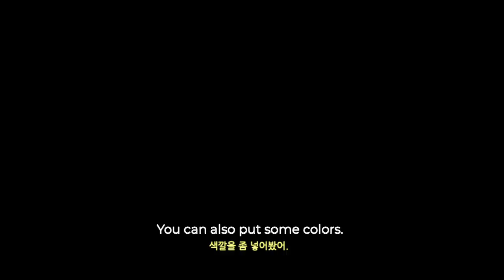How to Build a SPHINX next to a Pyramid 🌵|| Minecraft Building Tutorial 🏠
Minecraft Building Tutorial. I would like to share How to Build a SPHINX in Minecraft.

【Minecraft Profile】
Minecraft Java Edition 1.16.1
Optifine 1.16.1
BSL Shaders